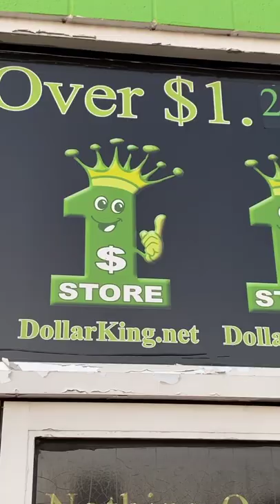WHAT?!?! | Toiley T. Paper